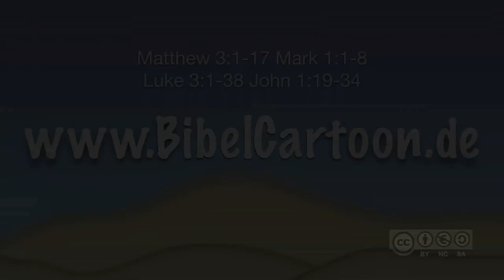Jesus is baptized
More Videos & Download BibleCartoon.net is an interactive way to explain biblical stories. The plan is to create short Videoclips that explain most of the stories in the bible in an easy and clear way so that children and people who do not have a church background will be able to understand them. Right now we are working on a German and English version of the Clips and hope to get them translated to other languages as well. Feel free to download, use and share the clips as you wish. Bible Story for Children

Mark 1:1-8
1 The beginning of the Good News of Jesus Christ, the Son of God. 2 As it is written in the prophets, “Behold, I send my messenger before your face, who will prepare your way before you: 3 the voice of one crying in the wilderness, ‘Make ready the way of the Lord! Make his paths straight!’” 4 John came baptizing in the wilderness and preaching the baptism of repentance for forgiveness of sins. 5 All the country of Judea and all those of Jerusalem went out to him. They were baptized by him in the Jordan river, confessing their sins. 6 John was clothed with camel’s hair and a leather belt around his waist. He ate locusts and wild honey. 7 He preached, saying, “After me comes he who is mightier than I, the thong of whose sandals I am not worthy to stoop down and loosen. 8 I baptized you in water, but he will baptize you in the Holy Spirit.”
World English Bible (WEB)